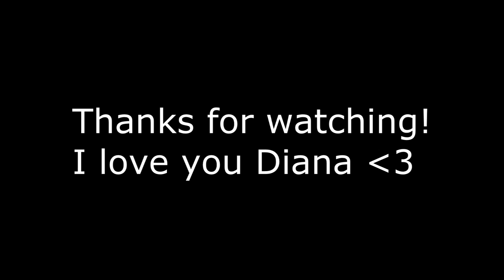Elania VS Boat #2 ;P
Oops I did it again! I seem to end up on enemy boats severely outnumbered! I'm actually a warrior this time.

We decided to get a group together and try out the brigantine so around 20 of us went up to Aerngardh and started shooting at their walls to get some activity, they were playing with us for quite a while and a launch came from one side so we broadside it, then shortly after a schooner comes infront of us and starts shooting us, really smart! then i jump on it :D, Also not sure what happened when I'm partly inside the boat, glitchy but oh well ;D!